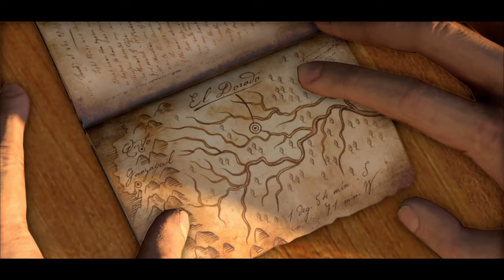Uncharted: Drake's Fortune - chapitre 8: La cité engloutie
Information général du jeu:
Uncharted: Drake's Fortune est un jeu vidéo d'action-aventure édité par Sony Computer Entertainment et développé par Naughty Dog, sorti le 19 novembre 2007 initialement en exclusivité sur PlayStation 3, aujourd'hui il est jouable sur les consoles Playstation avec un abonnement Playstation plus Premium car présent dans le "Catalogue des classiques" dans sa version remastériser (Uncharted: The Nathan Drake Collection) comprenant les trois premiers volets de la licence.
Paramètre du jeu:
Uncharted: The Nathan Drake Collection capturé sur une PS4 Pro
Voix: Français / Sous-titres: Français.
Difficulté: Normal
Configuration du boitier de capture:
Modèle: 4K60S+ (Elgato)
Capturé en 1440p60
Trésors:
5:23 Trésor n°27 - Bague en argent décorée
12:52 Trésor n°28 - Grenouille en argent

Consultez la section "À propos" de ma chaîne pour vous tenir informé des projets en cours et future.

Bon visionnage !